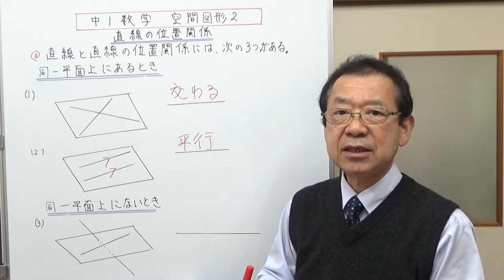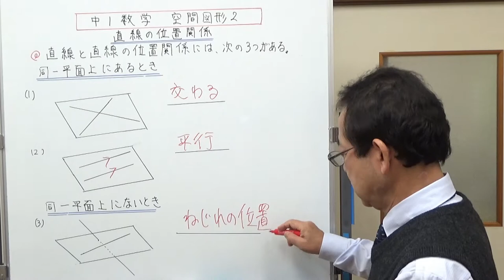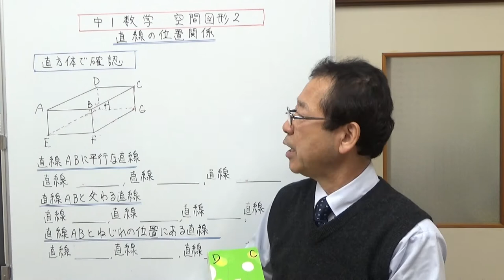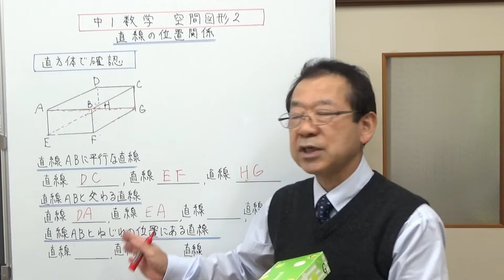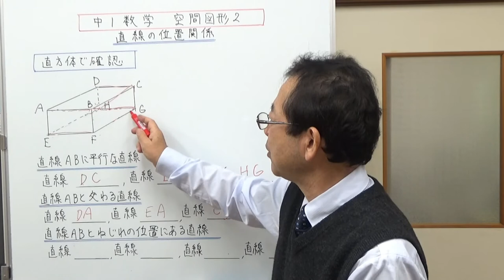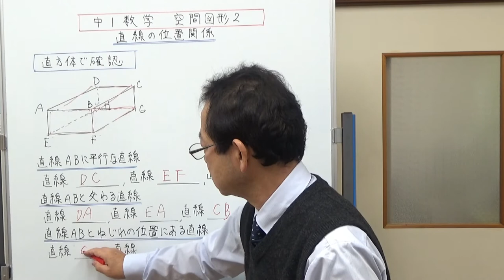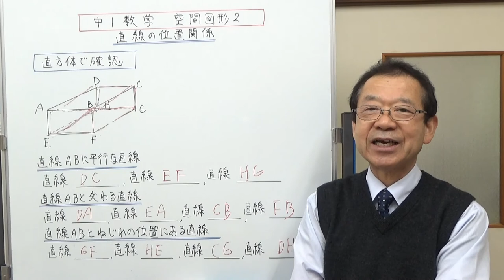直線と直線の位置関係 中1数学 空間図形２